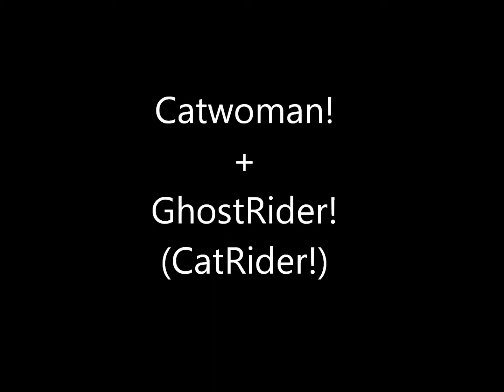ISFO 2014 Group Cheers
International Students Freshmen Orientation (ISFO) 2014 Group Cheers video!

Watch our Superheroes cheers!

Video credits to Denny

Yes, stalk us to get the latest update!!